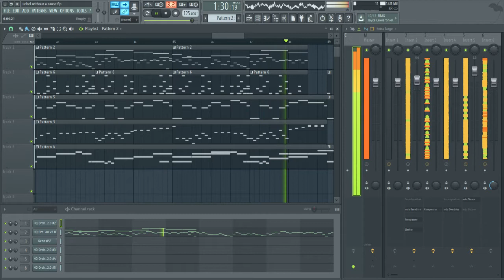Rebel Without A Cause (WIP)